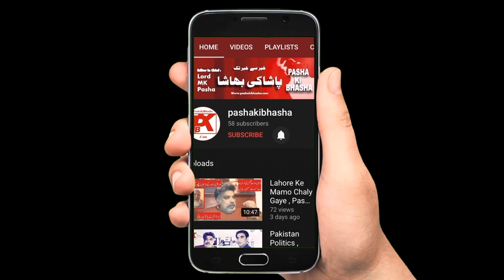DG ISI problem solved | jado tone,piri moridi ko shetup call | pasha ki bhasha